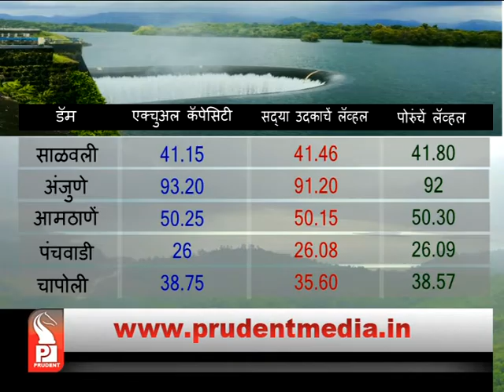SUFFICIENT WATER IN DAMS : WRD MINISTER│Prudent Media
Less rainfall this year, sufficient water in dams, says Vinod Palyekar